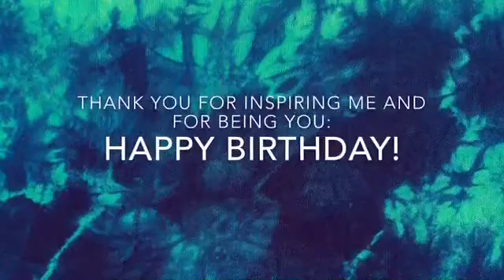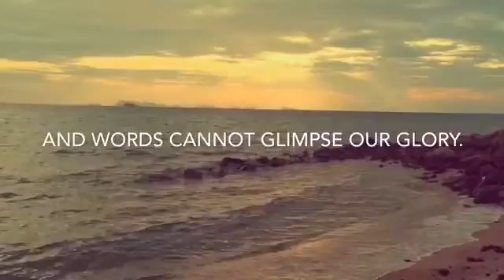Poetry in Motion: Warm, White Light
Today's post is a little different as I explore poetry in motion. Inspired by travel, nature, yoga and my dear friend Amiya Moretta who wrote a beautiful piece on her blog which you can read

To have an inspiring yoga session of your own, seek out our dear friend and teacher
or on Periscope (Bhoga Yoga)

You can click on the links below to check out more of my travel adventures, don't forget to hit thumbs up and press subscribe and of course feel free to follow my blog and my Instagram.